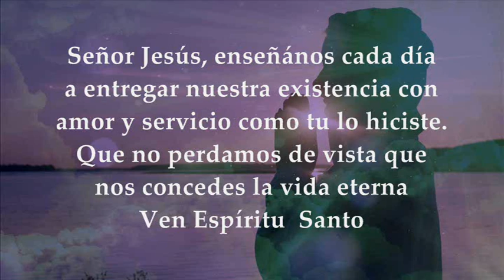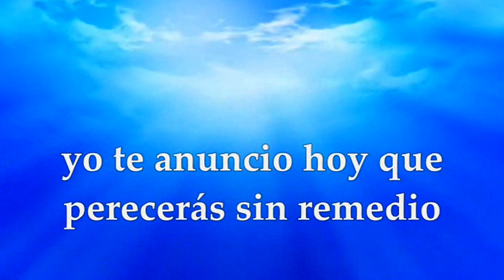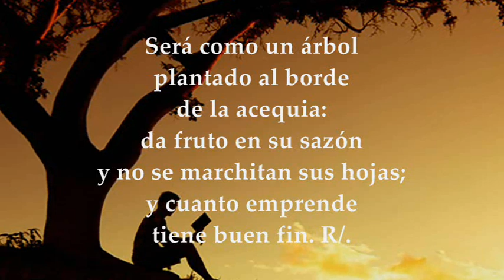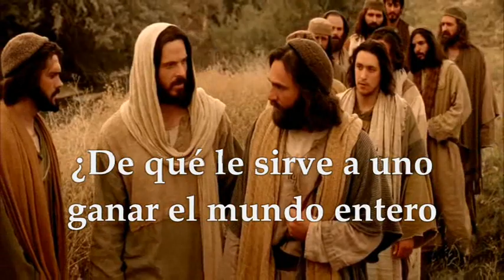EVANGELIO LECTURAS EUCARISTÍA JUEVES 18 DE FEBRERO DE 2021 | LUCAS 9, 22-25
Activa las notificaciones para que no te pierdas ningún video EVANGELIO Y LECTURAS EUCARISTÍA JUEVES 18 DE FEBRERO DE 2021 JUEVES DESPUÉS DE CENIZA TIEMPO DE CUARESMA Primera Lectura: Del libro del Deuteronomio 30,15-20 Salmo : 1 R/.Dichoso el hombre que ha puesto su confianza en el Señor Evangelio según san Lucas 9,22-25
JUEVES DESPUÉS DE CENIZA TIEMPO DE CUARESMA
Primera Lectura: Mira: yo os propongo hoy bendición y maldición.
Lectura del libro del Deuteronomio 30, 15-20
Moisés habló al pueblo, diciendo: «Mira: hoy pongo delante de ti la vida y el bien, la muerte y el mal. Pues yo te mando hoy amar al Señor, tu Dios, seguir sus caminos, observar sus preceptos, mandatos y decretos, y así vivirás y crecerás y el Señor, tu Dios, te bendecirá en la tierra donde vas a entrar para poseerla. Pero, si tu corazón se aparta y no escuchas, si te dejas arrastrar y te postras ante otros dioses y les sirves, yo os declaro hoy que moriréis sin remedio; no duraréis mucho en la tierra adonde tú vas a entrar para tomarla en posesión una vez pasado el Jordán. Hoy cito como testigos contra vosotros al cielo y a la tierra. Pongo delante de ti la vida y la muerte, la bendición y la maldición. Elige la vida, para que viváis tú y tu descendencia, amando al Señor, tu Dios, escuchando su voz, adhiriéndote a el, pues él es tu vida y tus muchos años en la tierra que juró dar a tus padres, Abrahán, Isaac y Jacob».
Salmo 1, 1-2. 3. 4 y 6
R/. Dichoso el hombre que ha puesto su confianza en el Señor. Dichoso el hombre que no sigue el consejo de los impíos, ni entra por la senda de los pecadores, ni se sienta en la reunión de los cínicos; sino que su gozo es la ley del Señor, y medita su ley día y noche. R/.
Será como un árbol plantado al borde de la acequia: da fruto en su sazón y no se marchitan sus hojas; y cuanto emprende tiene buen fin. R/.
No así los impíos, no así; serán paja que arrebata el viento. Porque el Señor protege el camino de los justos, pero el camino de los impíos acaba mal. R/.
Evangelio: El que pierda su vida por mi causa la salvará.
En aquel tiempo, dijo Jesús a sus discípulos: «El Hijo del hombre tiene que padecer mucho, ser desechado por los ancianos, sumos sacerdotes y escribas, ser ejecutado y resucitar al tercer día» Entonces decía a todos: «Si alguno quiere venir en pos de mí, que se niegue a sí mismo, tome su cruz cada día y me siga. Pues el que quiera salvar su vida la perderá; pero el que pierda su vida por mi causa la salvará. ¿De qué le sirve a uno ganar el mundo entero si se pierde o se arruina a sí mismo?».